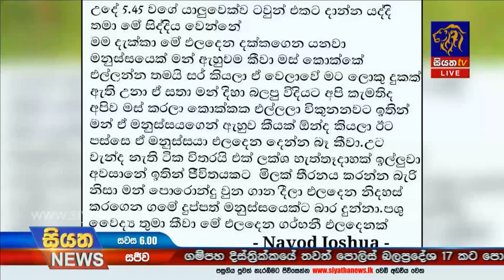ගව ඝාතනයට එරෙහි සියත ක්‍රියාන්විතය අඛණ්ඩවම |Siyatha News